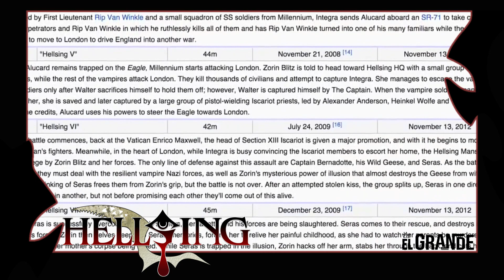Az egész pokol énekel 🧛‍♀️ - HELLSING AJÁNLÓ🎬 (2001 & 2006)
Üdvözöllek! Amennyiben tetszett a videó, és az ajánlott anime támogass egy feliratkozással , köszönöm szépen !

Zenék amik a videó alatt hallhatóak:
Hellsing Ultimate Soundtrack - Die Fledermaus
Hellsing Ultimate Soundtrack - Gradus Vita
Letzte Bataillon_ Hellsing Ultimate OVA OST Millennium

Összefoglaló: Egy olyan világban, ahol tombol az erőszak és vígan arat a halál, nem meglepő, hogy a Föld kiköpi magából az egyre borzasztóbb szörnyeket. Az egyetlen orvosság ellenük a halál, és a Hellsing intézetnek megvan a maga fegyvere: tüzet tűzzel - egy őrült vámpír, Alucard, aki majd megtisztítja a világot a gonosztól, és aki az egész világon csak egy valakinek engedelmeskedik, az intézet vezetőjének, Integrának. Csak egy valamit imád tőle jobban: a vért - és az minél látványosabban folyjon a célpontból.

Az animéről: Az anime Hiromu Arakawa mangája alapján készült 2004-ben, ám nem teljesen egyezik a kettő. A 2009-ben kiadásra került Fullmetal Alchemist Brotherhood az, ami ténylegesen a manga történetét dolgozza fel. Mondhatnánk, ez egy alternatív cselekményfonal, de mégis gyönyörű történet.

Mi a kapcsolat a TV-s változat és az OVA között?
Mindkettő alapja Kouta Hirano "Hellsing" című mangája, ami 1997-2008-ig tartott, 10 kötetet számlálva. Csak később merült fel az anime gondolata, elsőnek egy 13 részes sorozat formájában, majd a mostani OVA változatként. Elsőnek volt ugyebár a 13 részes TV-s változat, egyszerűbb grafikával és más zenével, ami kb. a manga második kötetéig volt hű az eredetihez, utána más irányt vett (a részletekért lásd a sima "Hellsing" ismertetőt). De az írásom fő tárgya az OVA sorozat, amely az eredeti manga történetét több helyen is kiegészíti, köszönhetően Kouta Hirano közreműködésének, aki sokat segédkezett az OVA elkészítésében. Az alaptörténet egyszerű, nem akarom részletesen kifejteni, majd megismeritek.